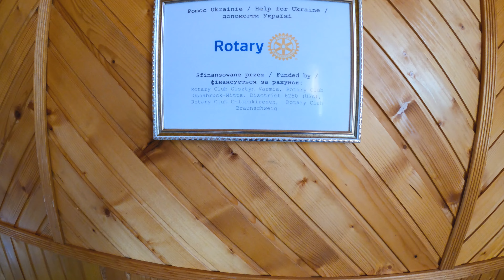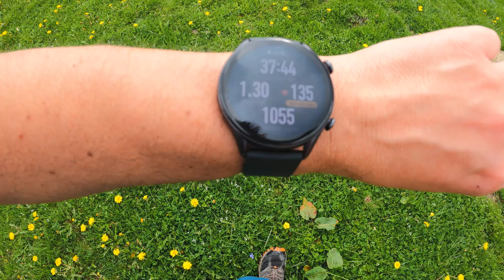05. Gdzie pracuje i czym zajmuje się Tatiana? Pomoc dzieciom na Ukrainie. Fundacja Rotary.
Cześć wszystkim! 🌄

W dzisiejszym odcinku odwiedzamy miejsce pracy Tatiany, naszej cudownej gospodyni, u której wraz z jej rodziną mieszkamy w Bystrecu. Tania pracuje w radzie gminy, gdzie zajmuje się sprawami związanymi z pomocą dla dzieci. Jest wykształconą panią psycholog, co czyni ją idealną osobą na takim stanowisku.

W tym filmie Tatiana opowiada nam o swojej pracy i jej codziennych obowiązkach. Dzięki wsparciu fundacji Rotory, udało się zbudować świetlicę i biuro, które są nieocenioną pomocą dla lokalnej społeczności. Znajdziecie tam stół do zajęć dla dzieci oraz duży telewizor, na którym w weekendy najmłodsi oglądają programy edukacyjne i bajki.

Zapraszamy do oglądania i poznania historii Tatiany oraz jej wspaniałej pracy na rzecz dzieci w Bystrecu.

- Wpłaty na Revolut lub BLIK - znajdziesz nas przez numer telefonu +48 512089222. Odbiorca: Maciej Siudmak
- Postaw nam wirtualną kawę: buycoffee.to/tamgdzie
Dziękujemy!